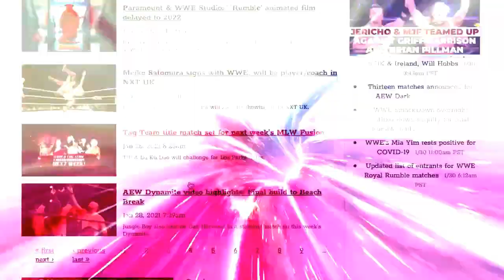CM Punk vs. Daniel Garcia built their AEW Rampage match around a bodyslam: Bryan, Vinny & Craig Show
B, V & C review CM Punk vs. Daniel Garcia from AEW Rampage. [October 11, 2021]